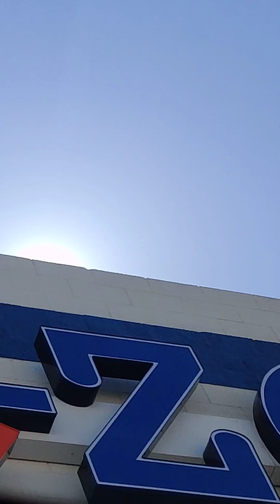Odd particles in the skies like never before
I used to look for UFOs getting on the edge of a building before the sunbeem touches the lens, oddest thing millions of weird particles flying around, is it coronavirus flying world wide? Government spraying/infecting us?